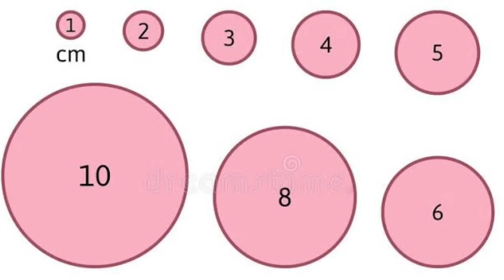9वे महीने में करें यह काम 100% तुरंत खुलेगा(cervix)बच्चेदानी का मुंह और होगी आसान नॉर्मल डिलीवरी।🤰🤱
नमस्कार इस वीडियो में आप जानेंगे प्रेग्नेंसी के नौवें महीने में सर्विक्स यानी बच्चेदानी का मुंह खोलने के लिए आपको क्या करना चाहिए। इस वीडियो में मैंने सर्विक्स खोलने के लिए कुछ खाने पीने की चीज़े बताई है। इसके अलावा कुछ exercise or activity बताई है। और आपको कुछ जरूरी सलाह और जानकारी दी गई है जो आपके बहुत काम आएगी।
tips for cervix opening in 9 month of pregnancy।
 food for cervix opening।
 bacchedani ka munh jaldi kholne ke liye kya Karen।
pregnancy ke nauven mahine mein normal delivery ke liye kya karna chahiye।
 bachne ka munh jaldi khule iske liye kya Karen।
 bacchedani ka munh jaldi kholne ke liye kya khayen।
 bacchedani ka munh kholne ke liye exercise। pregnancy ke 9we mahine mein konse exercise Karen।
 cervix opening ke liye kya upay Karen।
 tips for normal delivery।
 tips for labour pain।
 pregnancy ke 9we mahine mein labour pain laane ke upay।
 tips for cervix opening in 40week of pregnancy।
 tips for easy delivery।

My camera
Canon EOS M50 24.1MP Mirrorless Camera (Black)
My tripod
AmazonBasics
My mic
Rode Wireless Go -

Maternity Pads
Disposable Maternity Breast Pads,
Newborn Baby Diapers
Cloth Diapers
Newborn Hosiery Cotton Cloth Nappies
Babyblossom Baby Kid's Cotton Combo Pack
My NewBorn 3 in 1 Baby Blanket
Water Proof/Mat/Bed Protector/Absorbent Dry Sheets
Newborn Baby's Plastic Waterproof Dippers Pants/Nappies/Langot
Baby's Polyester Soft Mattress with Mosquito Net
Peristaltic Nursing Bottle, 240ml
Cotton Maternity Pads
Maternity Bladder Control Incontinence Pad (
Phenovo Women's Cotton Low Waist
Pregnancy Briefs
Mee Mee Premium Disposable Maternity Breast Pads
I-Know Ovulation Strip
Neclife Getnews One Step Pregnancy Test

गर्भावस्था के दौरान जरूर पढ़ें ये पुस्तक -👇👇
Shri Ramcharit Manas- Ramayan (With Hindi Translation) (Hindi)
Garbhavastha: Bhartiya Mahilaon Ke Liye Sampoorn Margadarshan (Hindi)
Kya Kare Jab Maa Bane (Hindi)